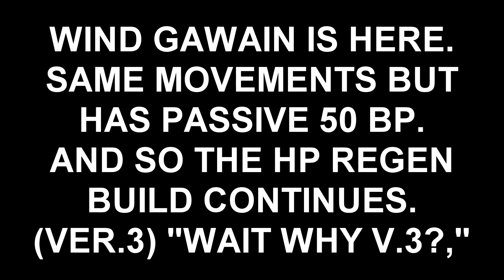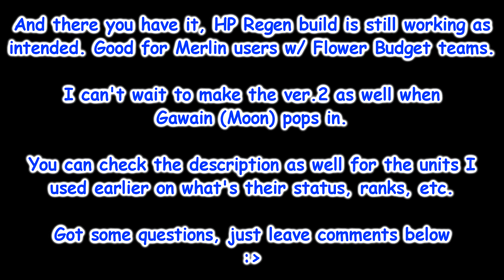Ultra Healing Staller ver.3║Revue Starlight [EN] - vs Gawain(Wind)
EN: Challenge Revue
VS Gawain (Wind attrib)

A not so helpful video, but it may work for some people who want to beat Gawain Boss in Challenge Revue in the future.

This is the version 3 [a.k.a. Wind Gawain version] for the HP Regen Ultra healing staller build.

why ver.3??
- ver.2 is made for Moon Gawain so..

Notes:
Merlin - [R9.5] Attacker, Burn Prevention, HP Regen & BP Regen kit, US1 or above
Cinderelalafin - [R9.0] (w/ Accesory) HP Regen, Evasion x3, one-time self cleanse provider. US11
Heracles Michiru - [R9.8] (w/Accesory) US21, purpose of stalling & protecting Merlin with the use of Barriers
Mona Lisa Hikari - [R9.0] US17, DMG Cut + 20 BP Climax purpose.
Awake Karen - [R9.8] US16, The Attacker.

The memoirs are shown in the video as well.

also, you can copy the formation as you want & try it.

I kinda read the guide thru here so to get the latest moves and things that I should know regarding Challenge Revue Bosses. *salutes*

Also, you can PM me if you want to add me in the game.

[I Do Not Claim Any Ownership, any images, videos, music, etc. goes credited to their respective user/company/organization]